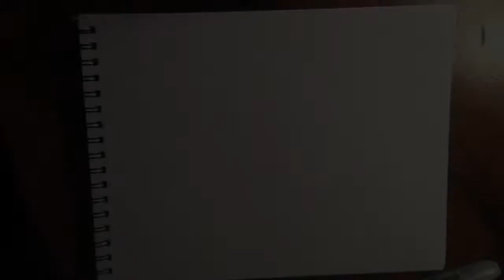365 Days of Drawing: Day 80: Donut Choking Pastor